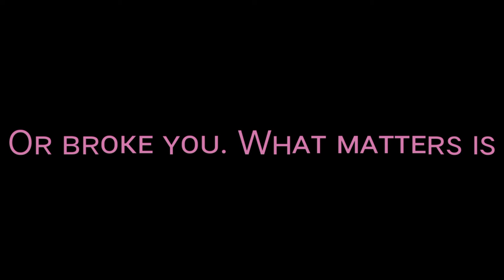Iᴛ Dᴏᴇsɴ'ᴛ Mᴇᴀɴᴛ | APJ Aʙᴅᴜʟ Kᴀʟᴀᴍ | Nᴏ Cᴏᴘʏʀɪɢʜᴛ | Tʀᴜᴛʜs Oғ Rᴇᴀʟ Lɪғᴇ | Mᴏᴛɪᴠᴀᴛɪᴏɴᴀʟ Vɪᴅᴇᴏ